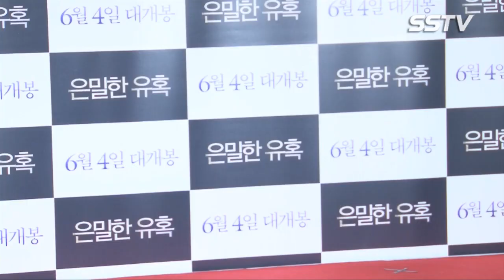[SSTV 영상] 박신혜-다솜(씨스타)-이청아-남보라-양미라, ‘밤에도 빛나는 외모’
[스타서울TV 이현미 기자] 배우 임수정, 유연석이 주연을 맡은 영화 ‘은밀한 유혹’ VIP시사회 열렸다.

28일 오후 서울 영등포CGV에서 열린 영화 ‘은밀한 유혹’ VIP시사회에는 주연배우 임수정 유연석 이경영을 비롯해 진경, 도희, 레이디 제인, 씨스타 다솜, 김성균, 남보라, 이청아, 박신혜, 윤진이, B1A4 산들, 바로, 이현우, 조정석, 양미라, 김성은 등이 참석해 자리를 빛냈다.

한편, 영화 ‘은밀한 유혹’은 절박한 상황에 처한 여자 지연(임수정 분)과 그에게 인생을 완벽하게 바꿀 제안을 하는 남자 성열(유연석 분)의 위험한 거래를 다룬 짜릿한 범죄 멜로 작품으로 다음달 4일 개봉될 예정이다.

사진 = 고대현 기자